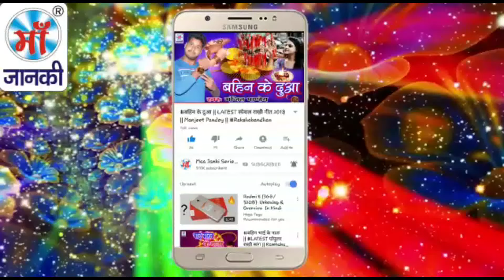बिल्ली पर चढ़ी के आव$ छठी मईया || Sona Lal Sajan || Latest छठ पुजा सांग 2018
♪ Album : बिल्ली पर चढ़ी के आव$ छठी मईया
♪ Song : Billi Par Chadke Aaw Chhathi Maiya
♪ Singer : Sona Lal sajan
♪ Lyrics : Suraj Snehi
♪ Recording :
♪ Digital : Avidz
♪ Sanyojak : Phool Kumar
♪ Video Director :
♪ Produced By :- Lalit Agarwal
SR -
T -
No Sound
Director : Lalit Goel
Label : Maa Janki Series